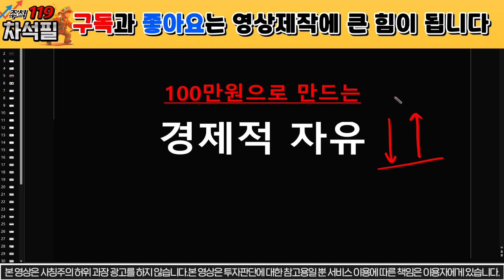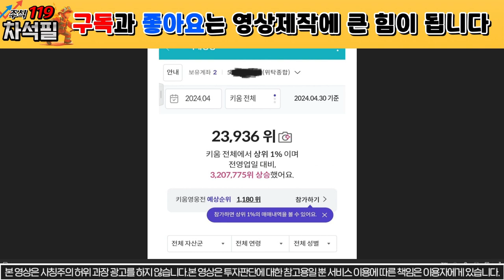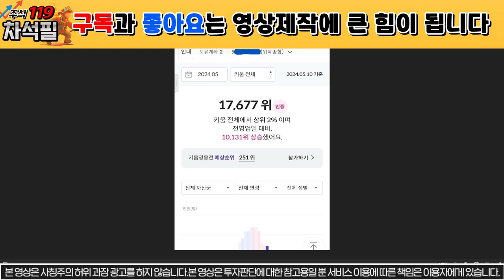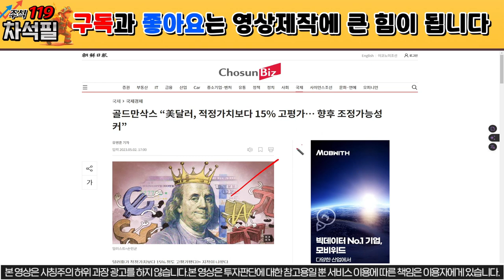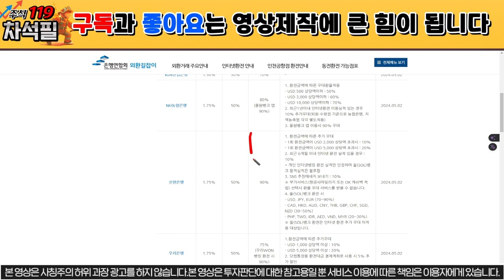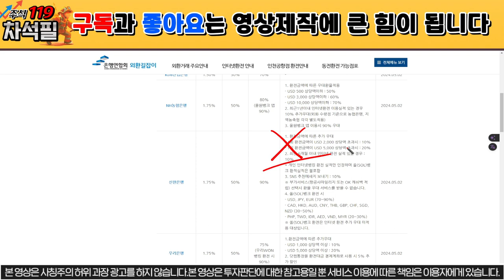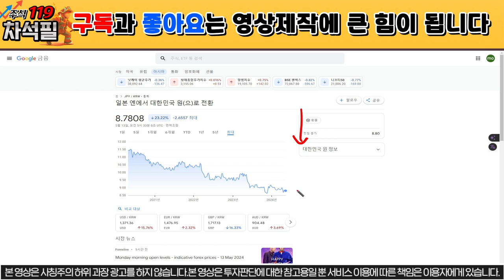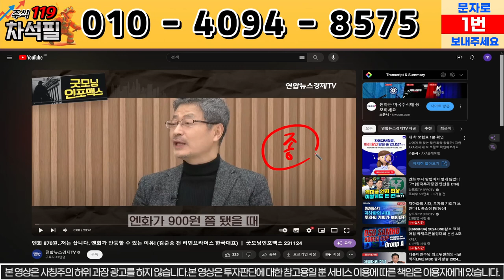100만원으로도 경제적 자유 만들 수 있습니다. 10분만 집중해주세요.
100만원으로도 경제적 자유 만들 수 있습니다. 10분만 집중해주세요.